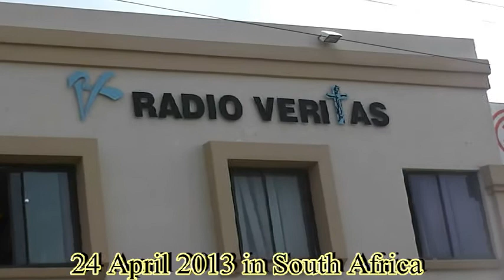Radio Veritas 24 April 2013 South Africa